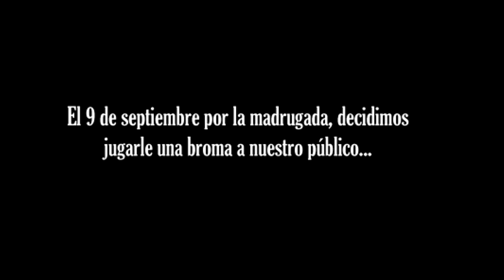Dross contesta (video inédito estilo creepypasta)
El 9 de septiembre decidimos jugarle una pequeña broma al público noctámbulo de Youtube, subiendo un video inquietante, editado de manera extraña, y con toques raros. Pocas personas pudieron verlo. Aquí está. Tómenlo como una antesala al mes de Halloween.

¡Haz click en las opciones de este lugar para que puedas ver una pequeña actualización en tu muro de Face cada vez que subo un video!